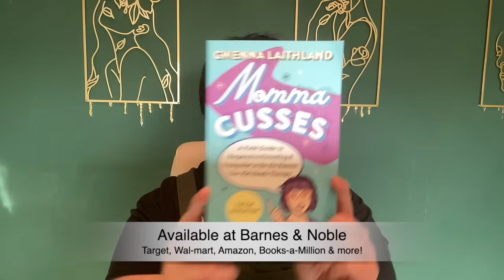Is This Even My Kid? | Parenting an Opposite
"You'll have a kid who acts just like you one day." I never knew if that was a promise or a threat. Luckily (or maybe unluckily) that didn't come true. As luck would have it, I gave birth to a kid who doesn't like rollercoasters. What am I supposed to do with that?

Footage and music courtesy @artlist_io